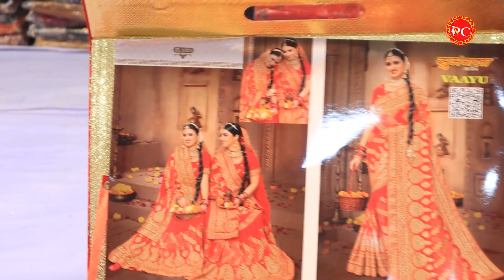दिल्ली में आ गयी है सूरत के रेट की साड़ी | Collection of new sarees at cheapest wholesale price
In this video, we will show you our wholesale saree collection, starting at 10 rupees. This collection is the best and cheapest. Wholesale sarees in Surat and wholesale sarees in Delhi. We will also provide a detailed description of the quality of these Wholoesale sarees and the cheapest price that you can get them. So, if you're looking for wholesale sarees at the cheapest price, then Watch this video

Topic Cover

wholesale sarees
saree wholesale
wholesale saree
sarees wholesale
wholesale satin saree
wholesale kanchipuram saree
wholesale silk saree
wholesale price saree
wholesale-rate saree
saree wholesaler
kanchi pattu sarees wholesale
pattu sarees wholesale
ikkat sarees wholesale
wholesale silk sarees
organza sarees wholesale
saree wholesalers
cotton sarees wholesaler
organza saree wholesale
wholesaler, designer sarees
banarasi katan silk sarees wholesale
pattu saree wholesale
ikkat sarees wholesale sarees
silk sarees wholesale
saree wholesaler saree
wholesale saree surat
sarees wholesaler
wholesale katan sarees
wholesale pattu sarees
surat gujarat
surat ki saree
wholesale market
wholesale market
indore saree
heavy-looking fancy marriage saree
banarasi saree
lahariya printed saree
silk sarees
silk saree
banarasi saree
pattu saree
ajmera fashion
cotton silk saree
cotton saree
cheapest saree market in coimbatore cheapest saree market in Sripur
surat saree Center
wholesale market
saree wholesale market
surat gujarat
surat ki saree
wholesale market
wholesale market
Banarasi saree market price, chandni chowk banarasi saree market, Antipur
Sree wholesale market vlog
saree manufacturers in chennai saree manufacturer in santipur
saree wholesale market in Tamil Nadu
saree wholesale market in chennai
saree wholesale kolkata
saree wholesale in chennai
south indian saree-look hairstyle
south indian saree wearing
south indian saree lehenga draping south indian saree makeup and hairstyle
south indian saree hairstyle
south indian saree collection
south indian saree white
south indian saree haul
south indian saree design
maharashtra saree style
maharashtra saree
maharashtra saree draping
maharashtra saree kaise pahnte bataiye
maharashtrian saree look
maharashtra saree kaise pahne
maharashtra saree makeup
maharashtra saree song
maharashtra saree style